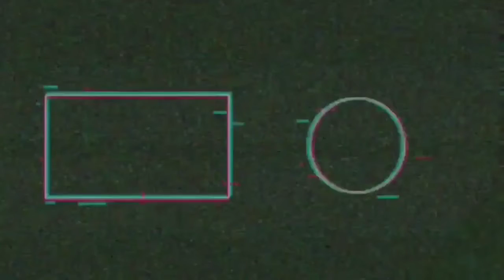Street Fighter IV - Blanka Vs Elena [ iOS & Android ] Episode 7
Try before you buy. Download for free and unlock the full game for one price.

A new warrior has entered the ring!

Take control of 32 world warriors and test your mettle against players from around the world. Street Fighter IV: Champion Edition perfects the winning gameplay formula by offering the most exciting fighting game on mobile. Long time Street Fighter fans can jump into the action and have an instant familiarity with the controls. For more casual players Street Fighter IV features numerous settings and tutorials that put you on the path to victory.

❤️ Android

❤️ iOS